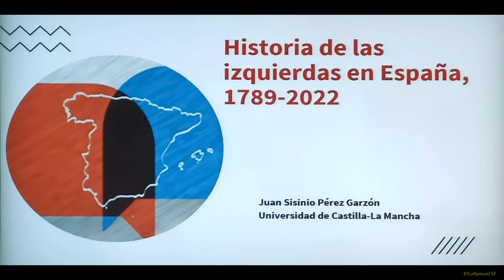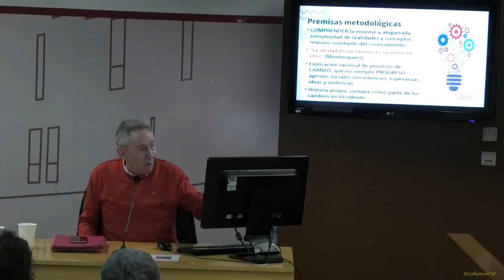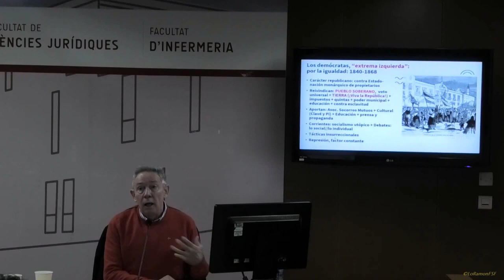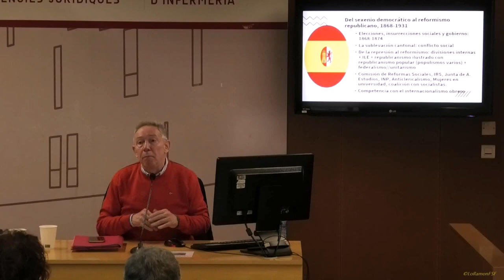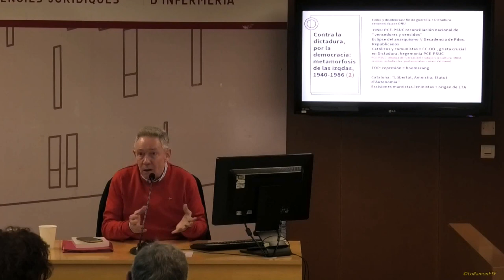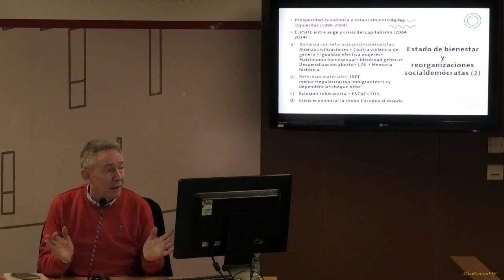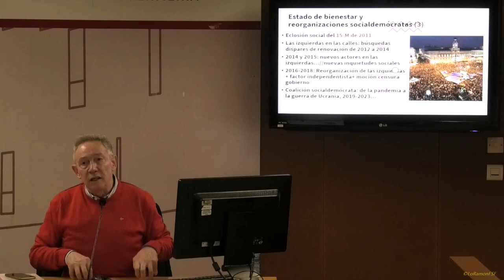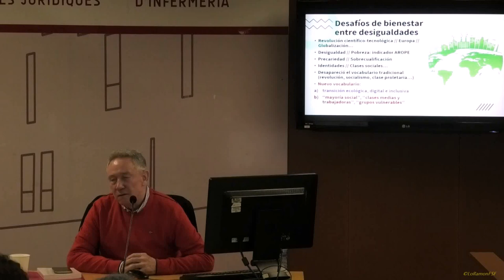Juan Sisinio Pérez Garzón (UCLM) tracta sobre les trajectòries de les esquerres hispàniques.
Pensar històricament l'actualitat

Dimecres, 15 de març del 2023
 - 09.00 h
Sala de Graus (Av. Catalunya, 35, 43002 Tarragona)